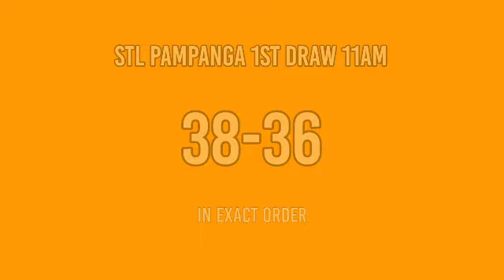3rd draw, STL PAMPANGA 8PM result today STL pares March 22, 2022 evening draw result